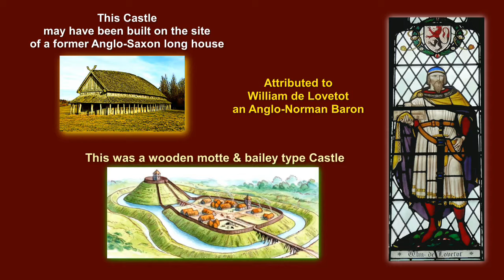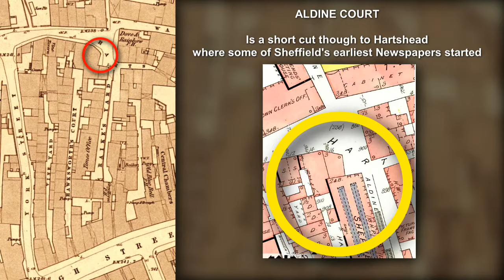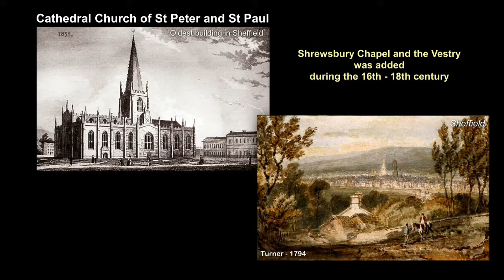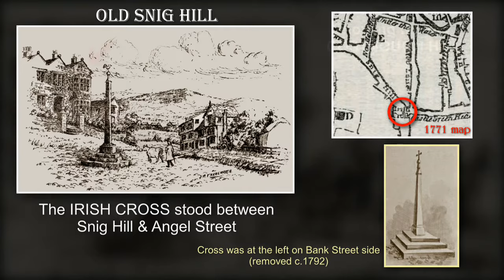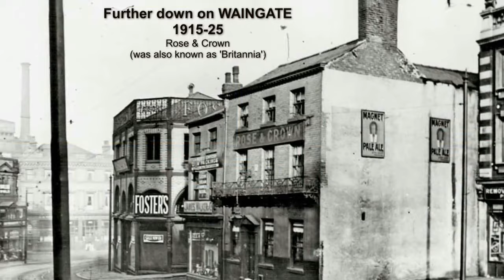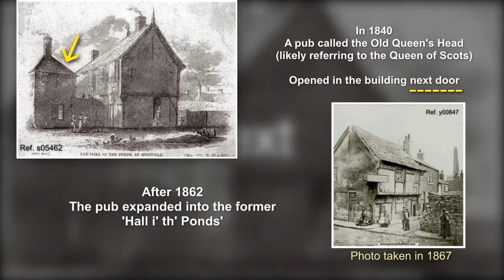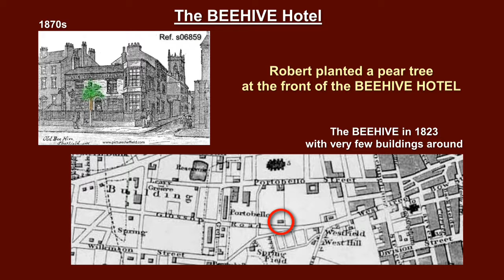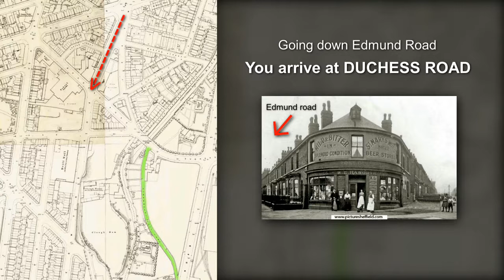SHEFFIELD Past & Present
and their fabulous library of sheffield images and information
I wish all towns had such a good collection – makes my research much easier!